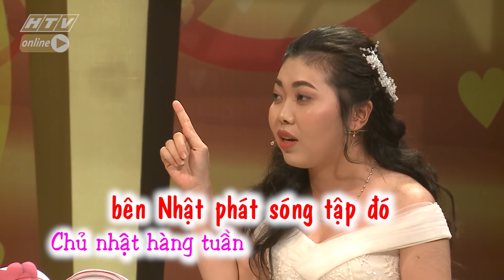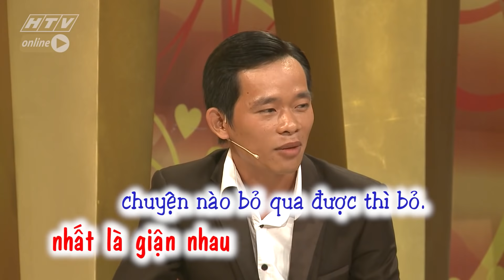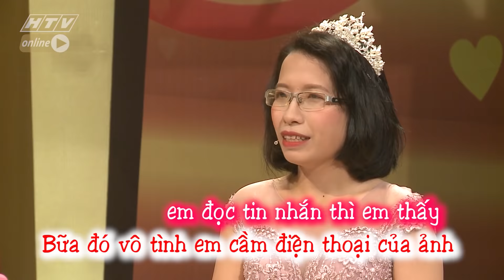VỢ CHỒNG SON | Chồng 26 tuổi còn mê “7 viên ngọc rồng” | VCS #193 FULL | 23/9/2018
Cú pháp tìm nhanh chính xác: "HTV VCS" hoặc "VCS Tap XYZ".
VỢ CHỒNG SON | VCS #193 FULL | 23/9/2018

Chương trình truyền hình thực tế theo dạng trò chuyện với đối tượng là những cặp vợ chồng trẻ vừa mới cưới, chưa có nhiều kinh nghiệm trong cuộc sống gia đình, đang ở giai đoạn gặp nhiều khó khăn trong sự làm quen để hòa hợp tính cách, lối sống… Chương trình là cơ hội để người trong cuộc chia sẻ thẳng thắn, đối mặt với những sự khác biệt, nhận những lời khuyên… để hiểu nhau hơn, gắn bó với nhau hơn, cùng nhau xây dựng một gia đình hạnh phúc bền lâu.

Cùng với hai MC - cố vấn NSND Hồng Vân và nghệ sĩ Quốc Thuận, “Vợ chồng son” phát sóng 22g chủ nhật hàng tuần trên HTV7